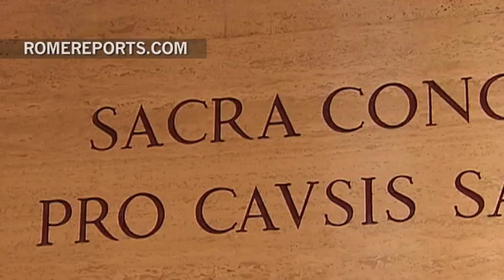Médicos y teólogos aprueban un milagro del arzobispo norteamericano Fulton Sheen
El arzobispo norteamericano Fulton Sheen está cada vez más cerca de ser declarado beato. La comisión de médicos y teólogos del Vaticano ha aprobado un milagro realizado por su intercesión.